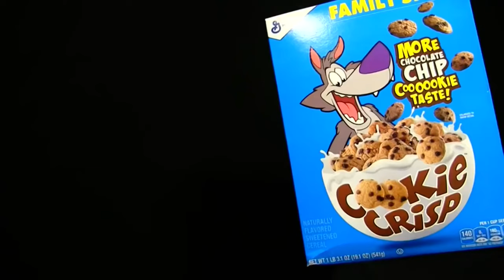SML - Cookie crisp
ALL rights to SML